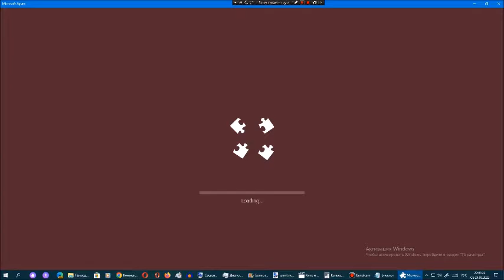Киберпазлы от Арсения Иванова. Глава 52. Часть 31